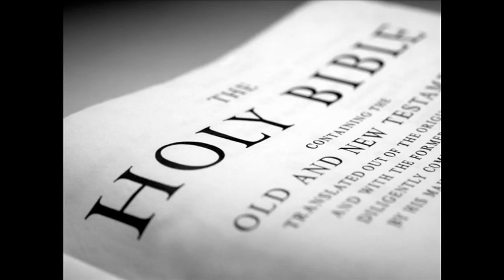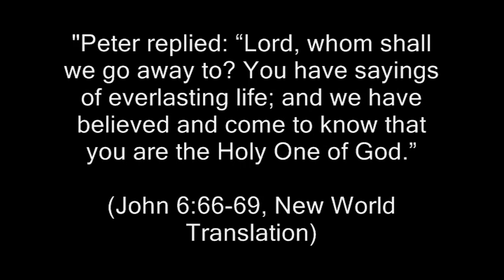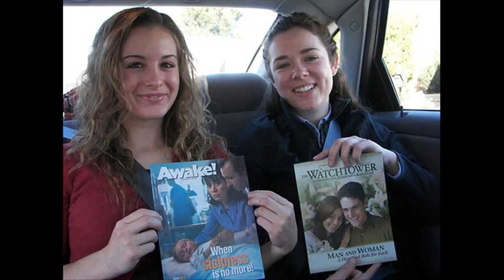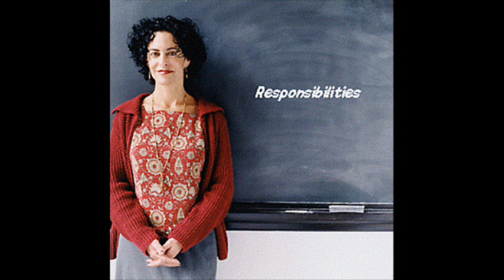Leaving the Watchtower [Jehovah's Witness]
Millions of Jehovah's Witnesses have left, it is hard to escape, but there is hope.